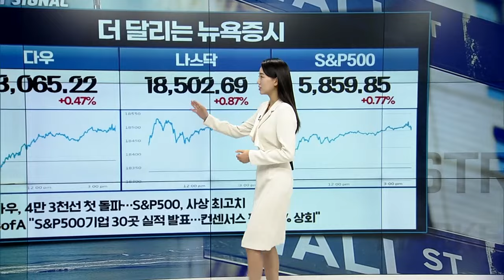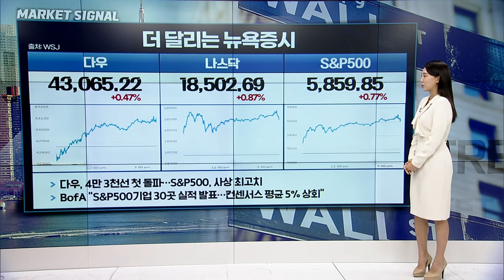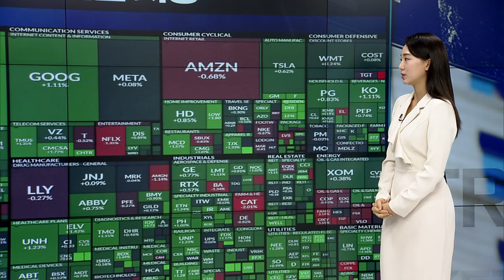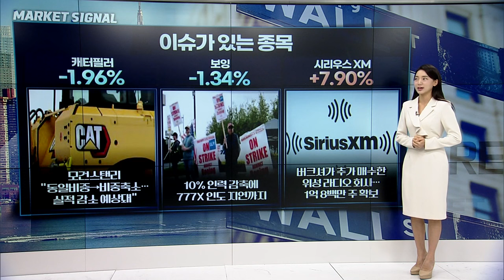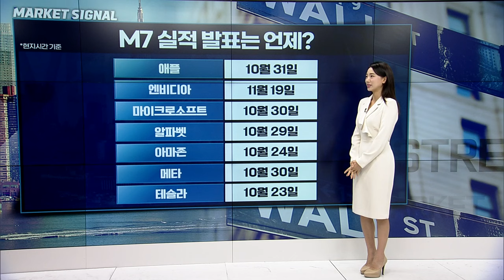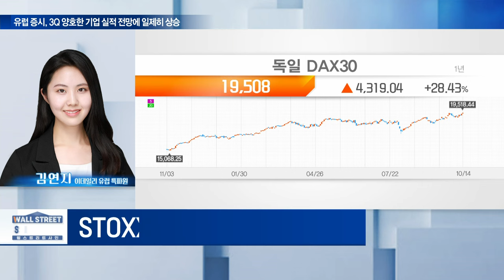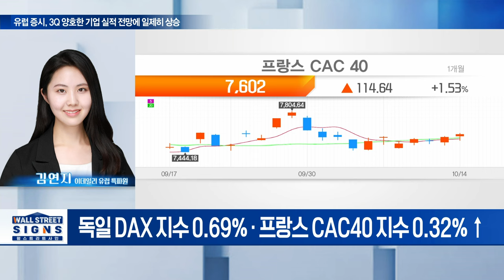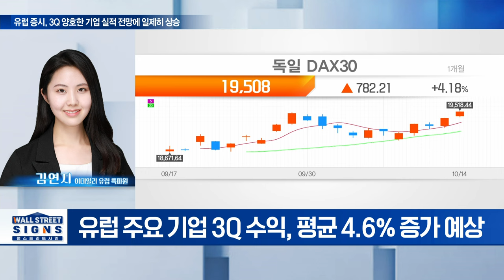🚀[출근길 경제] S&P500 사상 첫 43,000 돌파! 엔비디아마저 사상 최고치! | Market Signal (20241015)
▶ 다우, 4만 3천선 첫 돌파... S&P500, 사상 최고치
▶ 애플: 에버코어ISI “기대치 낮기 때문에 실적이 컨센서스에만 부합해도 긍정적”... 31일 발표
▶ 엔비디아: 오픈AI가 펀딩 받은 66억 달러 엔비디아로?... 시총 1위 다시 넘본다
▶ 테슬라: 캐시우드, 급락장에서 3백만 달러 어치 매수
▶ OPEC, 올해 원유 수요 전망치 또 하향
▶ 달러 강세 지속